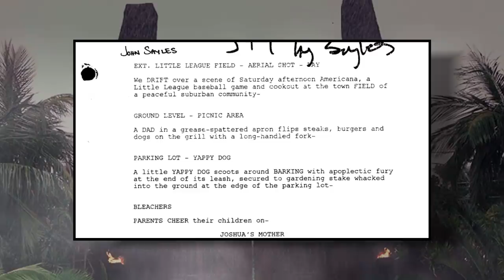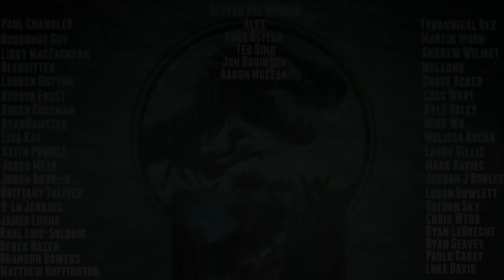The First Trained Raptors In The Jurassic Park Franchise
Hey guys! In this video I go over the very first trained raptors in the Jurassic Park franchise! This took place all the way back in 1993 during the Jurassic Park Raptor comics run! The inspiration for Owen Grady, Claire Dearing and Blue really seems to have come in some small ways from this first adventure! Jurassic World 3 may even dive into some of these ideas on the mainland if we're lucky! Hope you guys all enjoy this video! :D